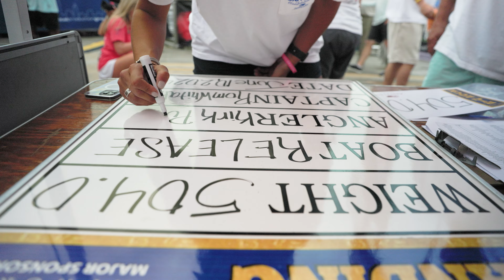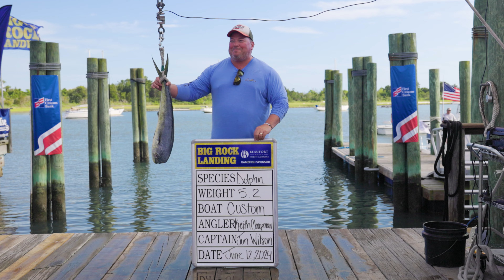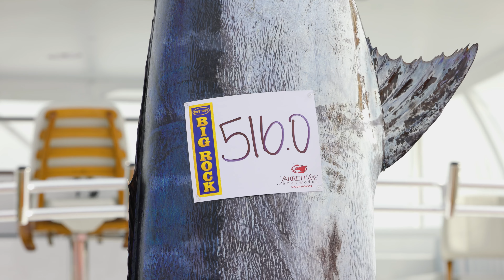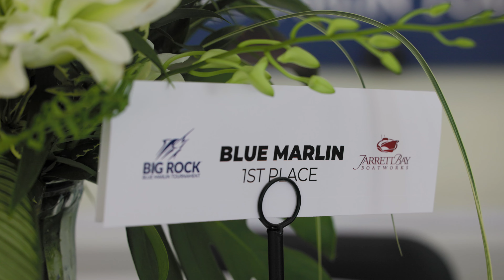2024 Big Rock Tournament Recap | Epic Fishing and Record Prizes!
Dive into the excitement of the 2024 Big Rock Blue Marlin Tournament! This year’s event saw 302 boats competing for a total purse of $7.5 million. Highlights include:

Spectacular offshore fishing scenes
Exciting billfish releases
Intense weigh-ins with some record-breaking catches
Vibrant tournament atmosphere and community spirit
Awards ceremony celebrating the top performers

For the first time in tournament history, three boats won over $1.8 million each! Join us as we relive the best moments from one of the biggest events in the fishing world!